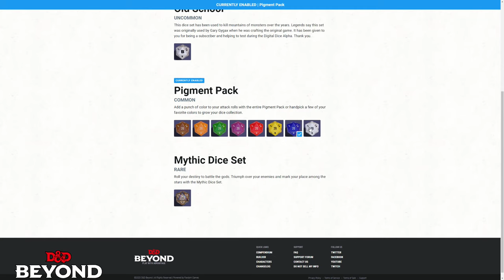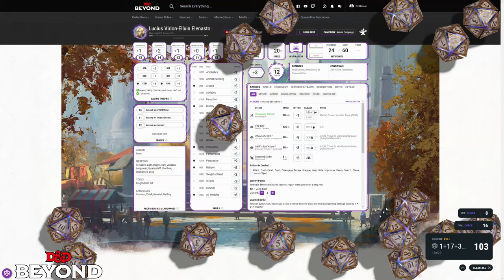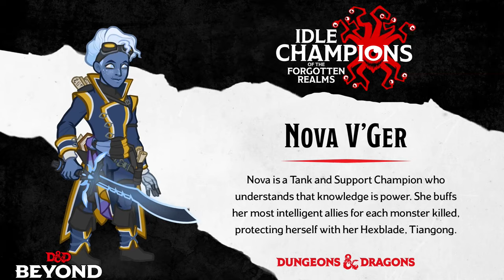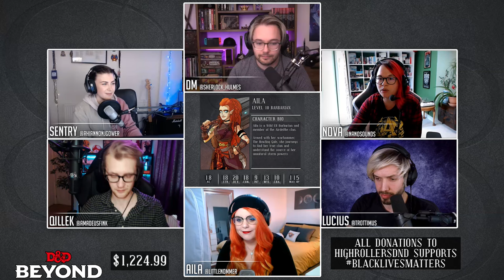High Rollers: Aerois #74 | Criminal Negotiations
Time to meet up with a criminal to see if we can gain a crucial bit of intel...and for Tom to wind up Mark!